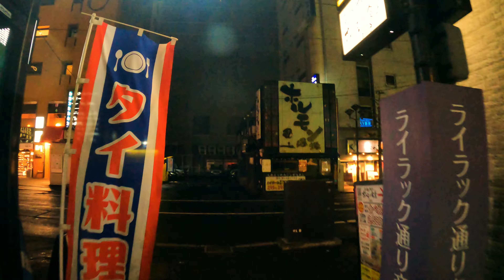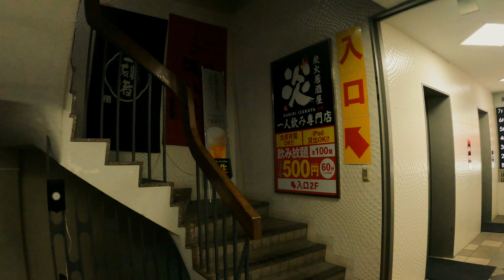Hokkaido Drive すすきの・戻りつつある風景 - SAPPORO Night Landscape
Location    　　すすきの、大通、札幌駅前  (Susukino, Odori, in front of Sapporo station)
Weather              雨上がり　(after the rain)
Temp                   9℃
Road surface     Wet
Camera               Gopro HERO9 Black
Microphone       SONY  ECM-CS3

こんにちは！
チャンネル名変更後、初の投稿となりました。
プライベートが色々とバタついてしまい、更に発注していた撮影機材や備品の配送違いなどが原因で、本来の予定より2週間遅れてのアップとなってしまいました。
ここ最近、天候に恵まれませんが、悪天候の合間、わずかな晴れの夜に札幌夜景を撮影してきました。

Goproに外部マイクを取り付け、街の音とBGMを組み合わせて動画を作成しましたが、
PCで再生する分には問題ないものの、一部、スマホにイヤホンを付けて視聴する際には、
音声が片側に寄って聞こえる箇所があります。(動画中盤くらいまで)
原因を追究して、改善していきたいと思います。

選挙期間の真っただ中、緊急事態宣言明けの札幌すすきのには多くの人が集まっていました。
まだ本来の姿には戻りきっていませんが、パンデミック終息の光が微かに見えた気がします。

Hello!
This was the first post after the channel name was changed.
I had a lot of busy periods in my private life, and due to the difference in delivery of the shooting equipment and equipment I had ordered, it was up two weeks later than originally planned.
Recently, I have been shooting the night view of Sapporo on a slightly sunny night during bad weather, although the weather is not good.

I attached an external microphone to Gopro and made a video by combining the sound of the city and BGM,There is no problem with playing on a PC, but when watching with earphones attached to some smartphones,There are places where the sound can be heard closer to one side. I would like to investigate the cause and improve it.(Until the middle of the video)

In the middle of the election period, many people gathered at Sapporo Susukino after the state of emergency.It hasn't returned to its original form yet, but I feel that the light of the end of the pandemic was faintly visible.

[Chapter]
EZO TOWN　0:00
Opening　0:13
Start from Sapporo station　1:43
Odori Park with Street concert　2:43
Love hotel area♡　13:38
South Susukino area　  15:32
Central Susukino area　16:39
SUSUKINO Town walk　21:23
Ending　29:45